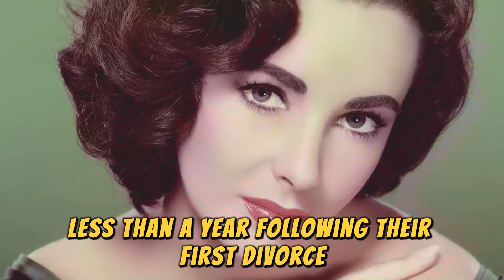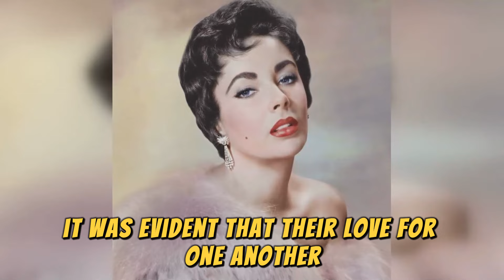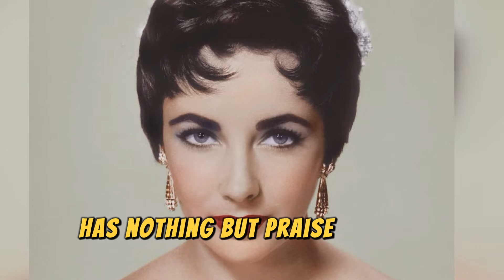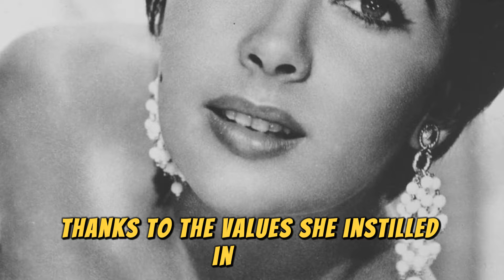Elizabeth Taylor's Children and Grandchildren What Makes Them Special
Elizabeth Taylor (1932–2011) is one of the most famous stars in the history of Hollywood cinema. With her captivating beauty, mysterious purple eyes and excellent acting talent, she conquered the hearts of millions of audiences and became an immortal icon of 20th century cinema. Elizabeth Taylor began her film career at a very young age and quickly rose to become one of Hollywood's biggest stars, notably through roles in films such as National Velvet (1944), Cat on a Hot Tin Roof (1958), and especially Cleopatra (1963), the role that helped her become one of the queens of cinema.